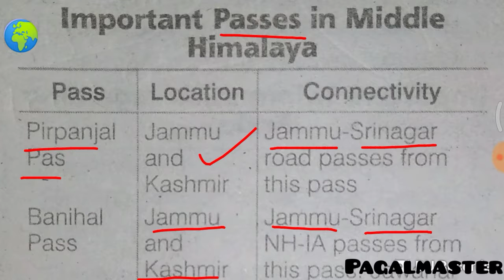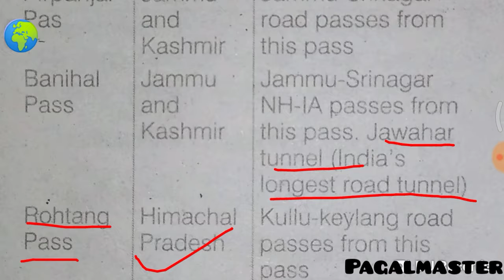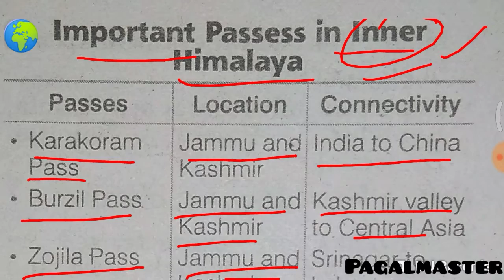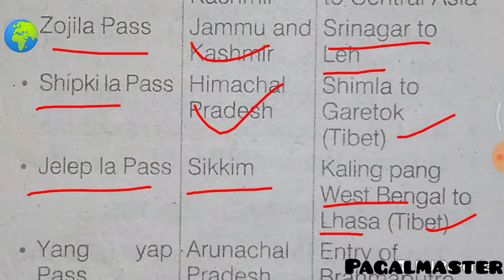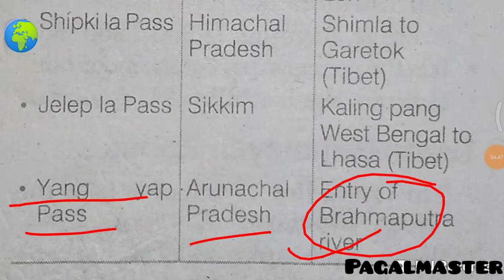Part 3 Important passes in Himalaya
Indian geography static Indian geography important for all competitive examination important passes of India